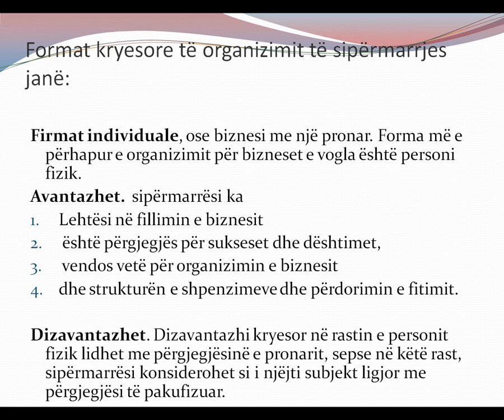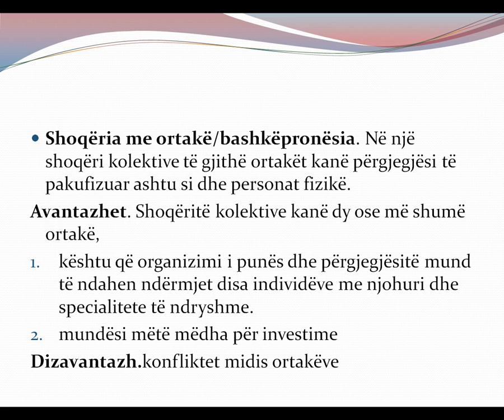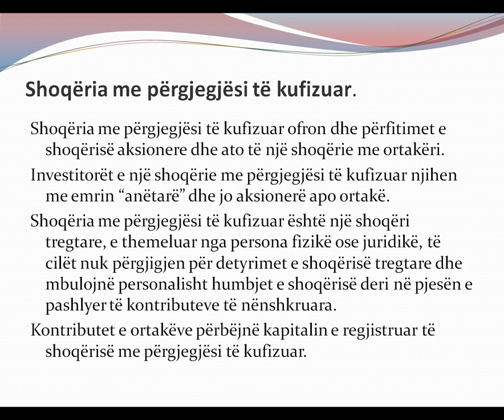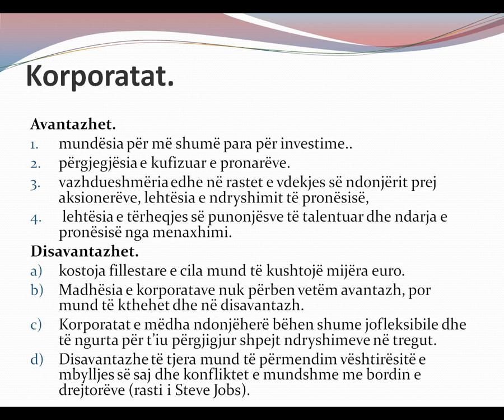TEMATIKA 4 M 3 Format dhe kategorizimi i sipërmarrjeve firmave